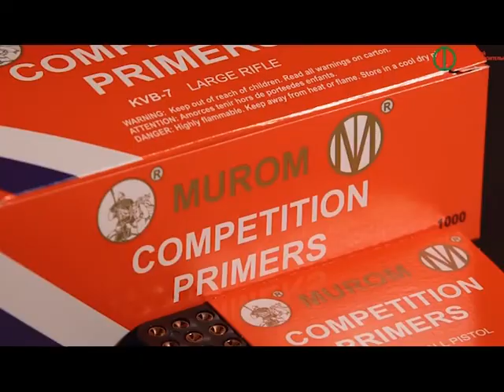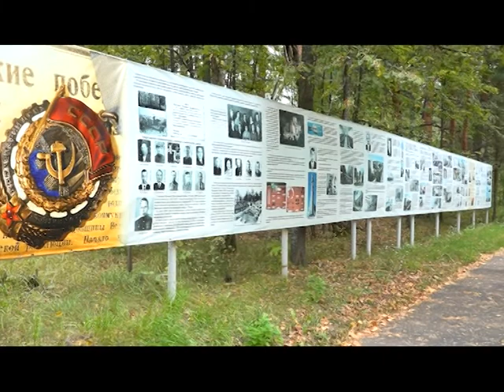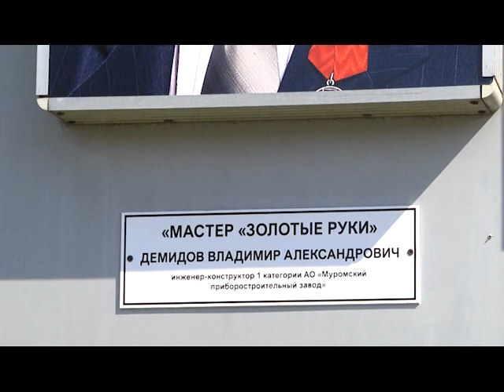Приборостроительный завод занесен на областную «Галерею Славы»